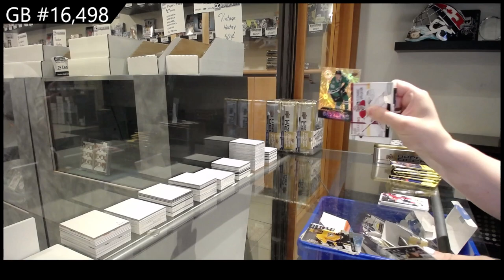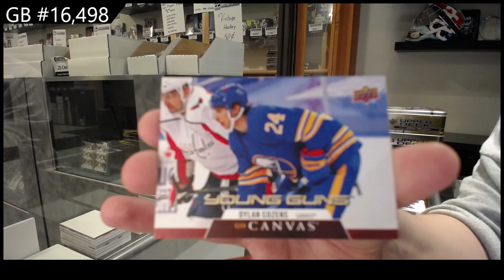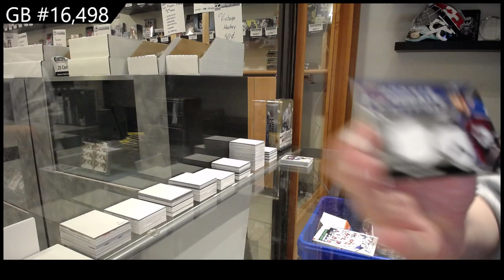20-21 Upper Deck Series 2 Hockey 4 Tin Break - C&C GB #16,498